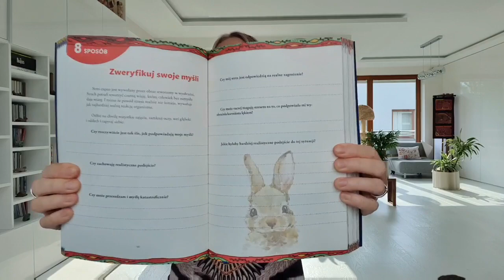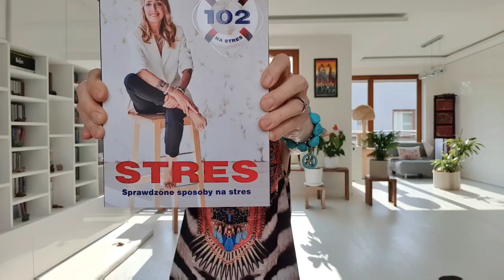Jak zarządzać swoimi myślami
Jak zarządzać swoimi myślami i jak zarządzać swoimi stresem. Myśli pojawiają się samowolnie, nie pytając o pozwolenie i czasem mogą być nieadekwatne do sytuacji, podszyte lękiem,  budować katastroficzne scenariusze mimo że realnie nie ma żadnego zagrożenia. Takie myśli potęgują  - a czasem wywołują  - uczucie stresu. Oto prosty i skuteczny sposób jak można nimi zarządzać.